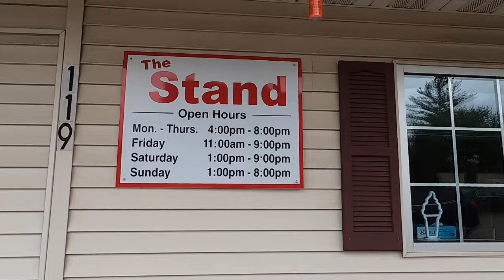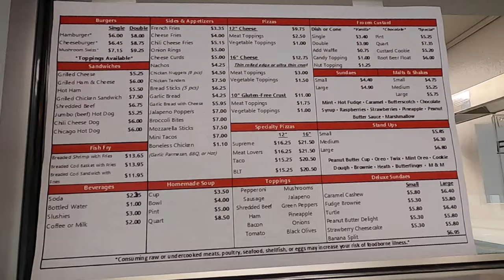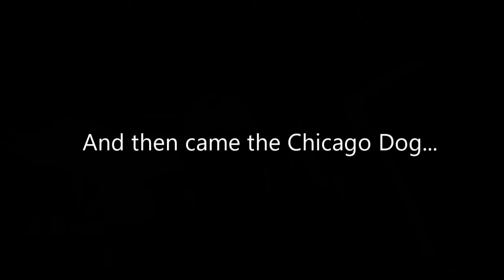RTWY Food Review! 2 out of 3 ain't bad... The Stand, Iron Ridge, Wisconsin.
Become a Road Tripping Crew Member to get access to perks such as Bonus Episodes, Live Realtime updates, contests, Giveaways, 24-hour early access to episodes, and more!

It's Food Review time! This episode features The Stand, located in Iron Ridge, Wisconsin. I was filming an episode in Iron Ridge and having been through this quiet town a few times, never noticed that The Stand existed! As I was done filming, I saw that they were just opening up, so I decided to do a food review. The employee I spoke to was very friendly and placed an order for 3 items. 2 out of the 3 were very good, while the 3rd item missed the mark. As for what items I ordered, well... you're just going to have to watch the episode!